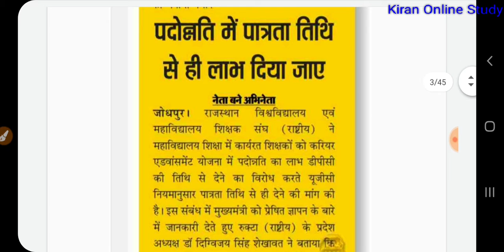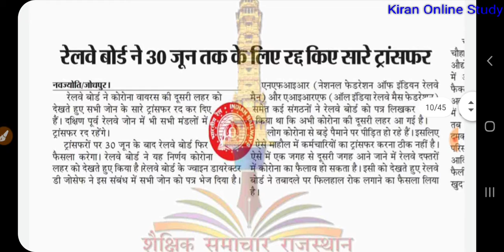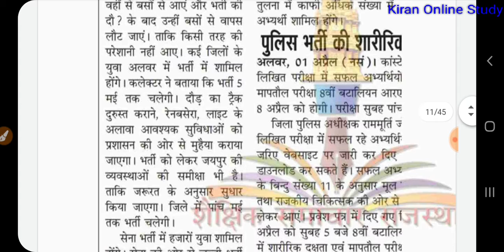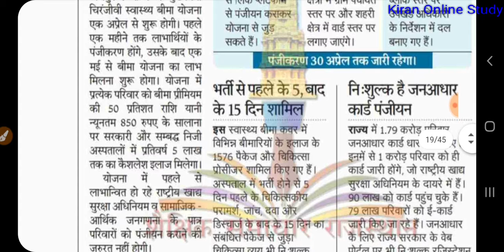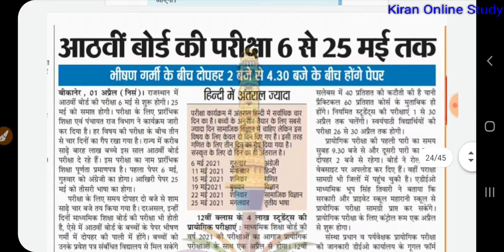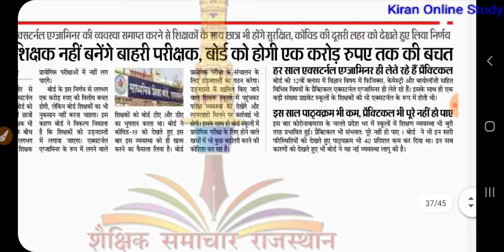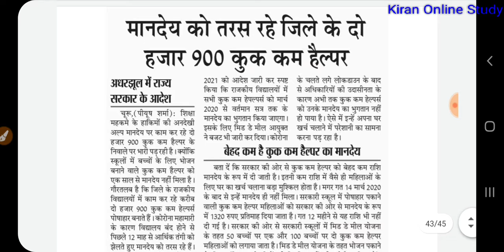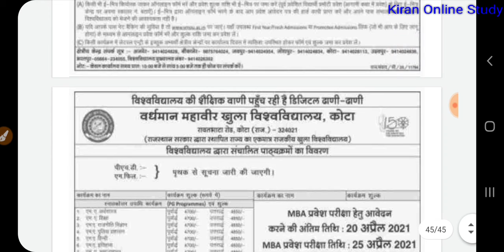02अप्रैल2021शैक्षिक समाचार राजस्थान बड़ी खबरें-राज्यो में स्कूले बंद,निकली भर्तिया,पुलिसभर्ती,Raj.